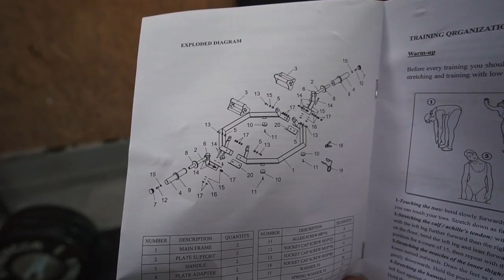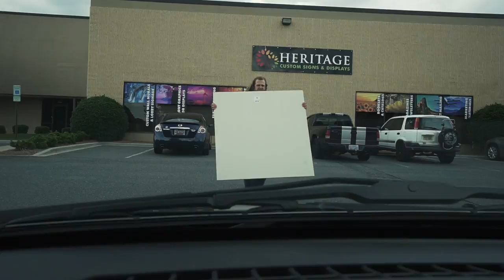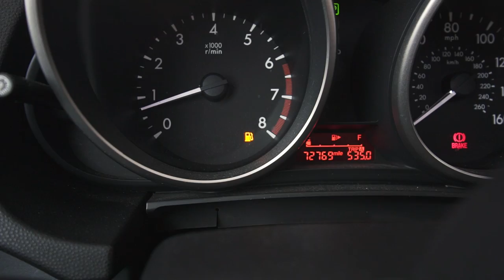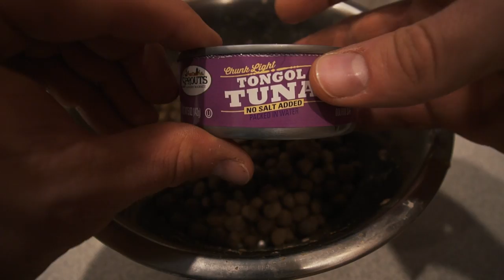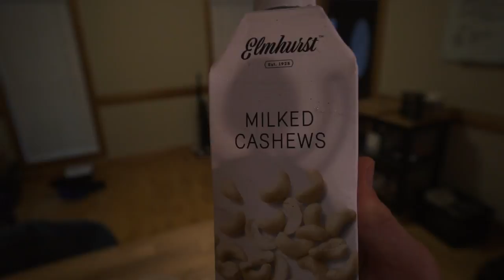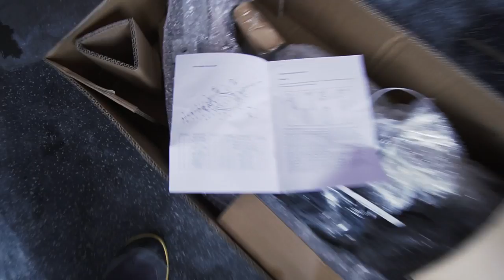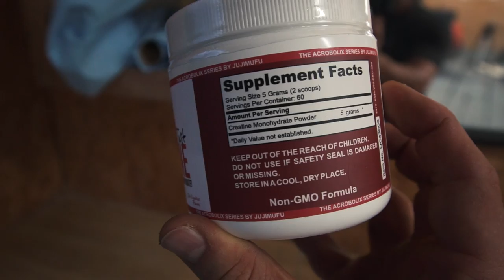HOW TO Do a No Routine Deadlift Workout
Here's my day when I ran around doing errands and doing my no routine. I'm great at deadlifts, but not great at keeping to specific workouts for them. I GET SOME HEAVY STUFF AND DEBUT MY WEIGHTLIFTING PLATFORM. Enjoy the deadlift video!
► We make the Grip Tools!
► SONGS ► Intro: Explosive Entry Groovy Metal - Johnny Berglund